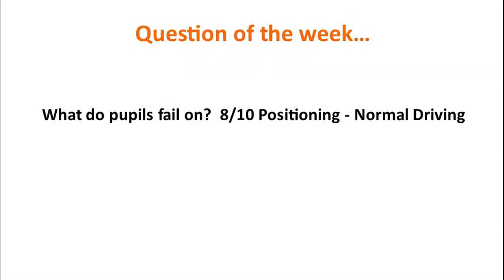What do pupils fail on 8 of 10 Positioning Normal Driving